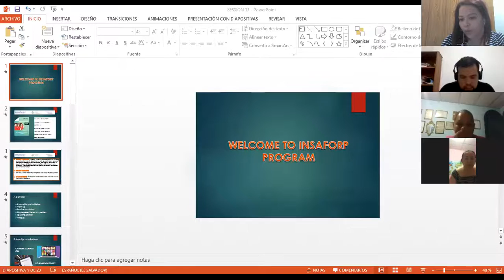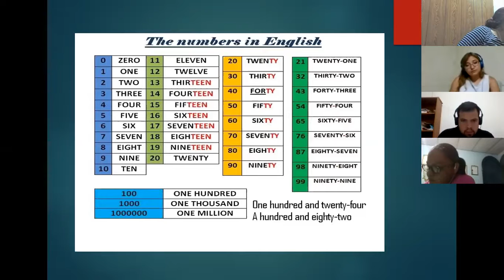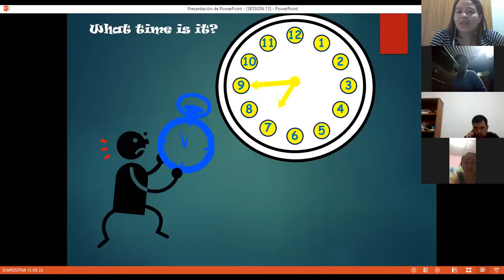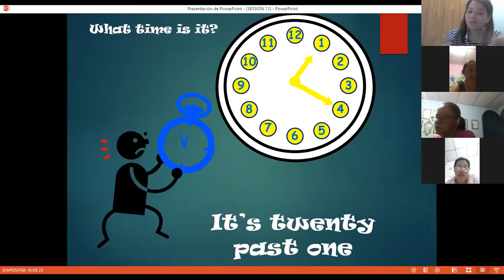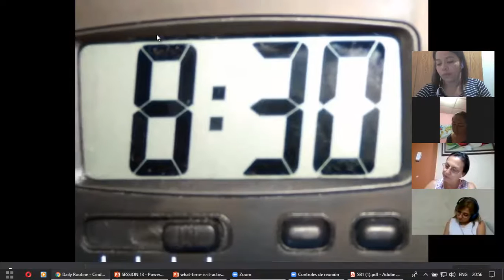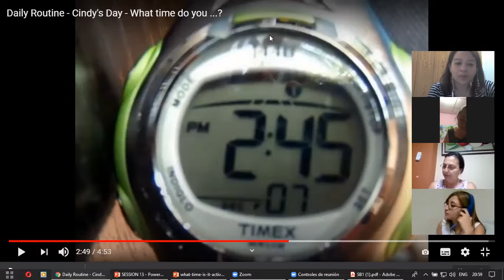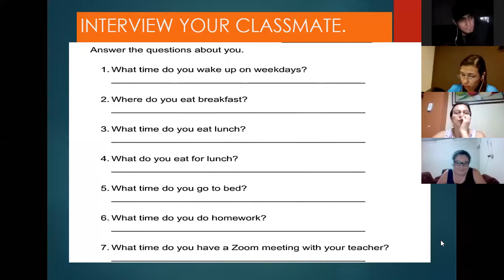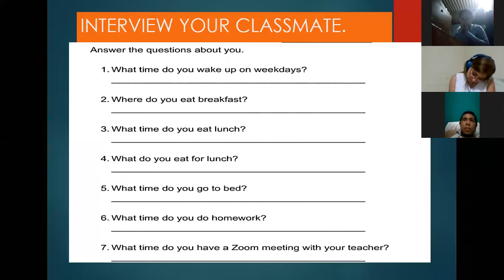Ingles Corporativo-Videoconferencia #13 How to use questions with What time...?